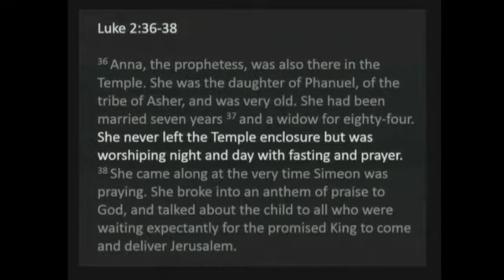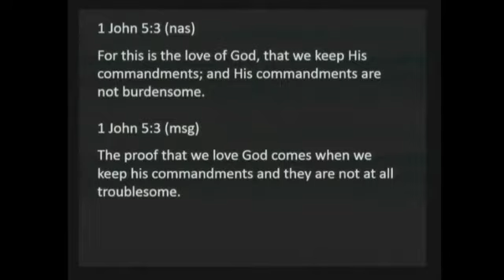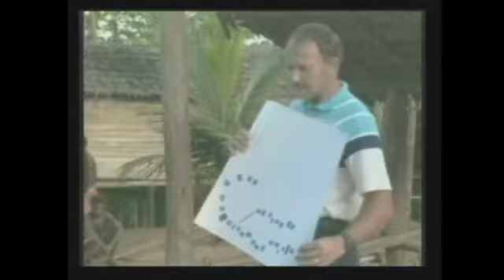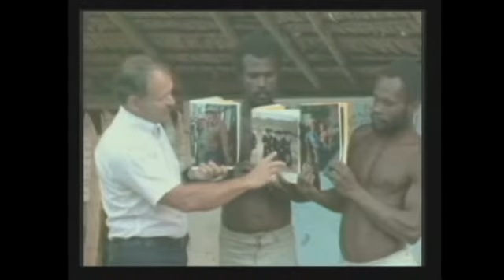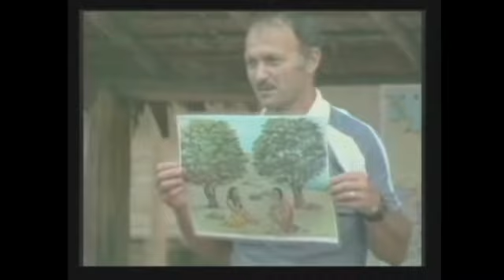Empowered: Anna's Story (Luke 2:36-38)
This Sunday we're leaning in to the story of the day Anna, a prophetess in the Temple, met Jesus. It's a very special and powerful story that speaks to our hearts and lives today.